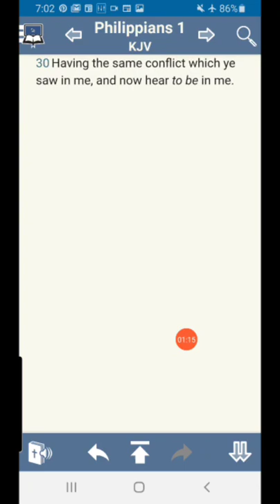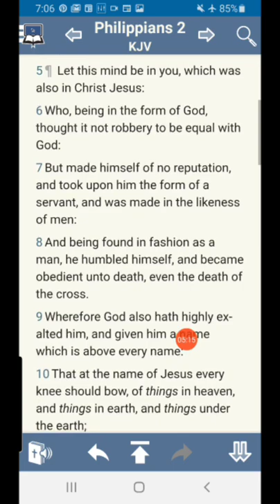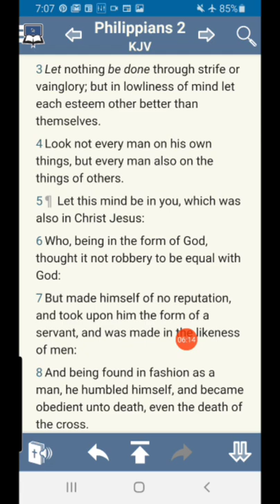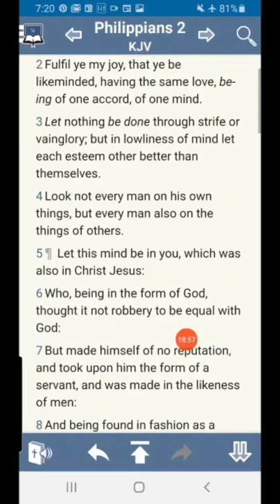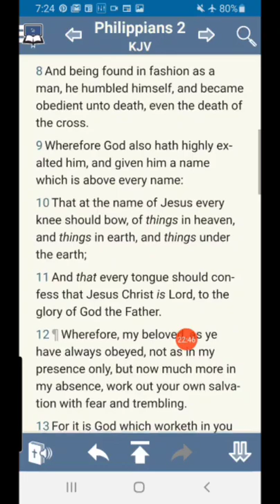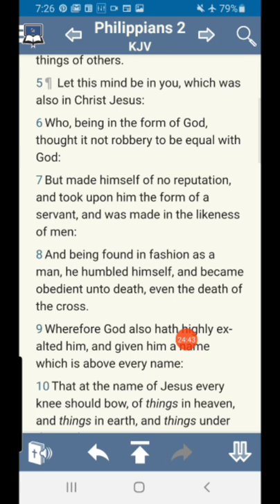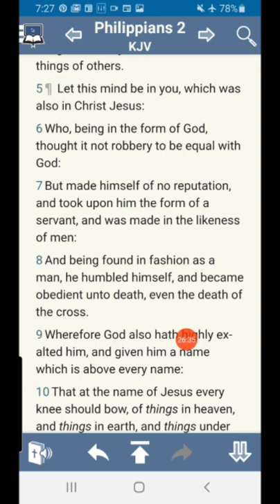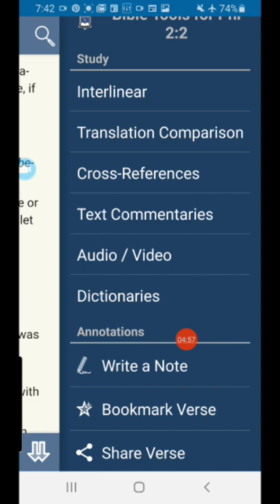phil 2:1-9 lessons from undercover boss and Pinocchio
Discover profound insights from Philippians 2:1-9 through the lens of "Undercover Boss" and "Pinocchio" in this teaching on unity, humility, and fellowship within the body of believers. Delve into the essence of finding satisfaction in Christ alone as the foundation of true unity and humility, emphasizing the importance of drawing strength from Christ rather than human efforts or manipulation. Explore the call to foster relationships within the fellowship of believers, encouraging one another to lay hold of Christ and grow in Him. Join in understanding the significance of corporate fellowship and contending for the truth of the gospel, experiencing Christ's comfort and consolation in the midst of like-minded believers.